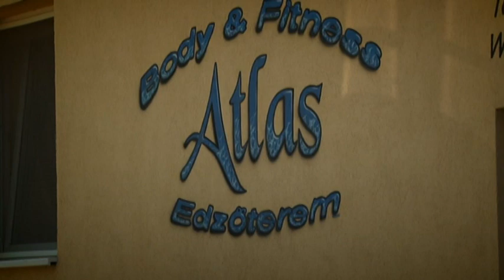Best of Makó: Atlas Edzőterem